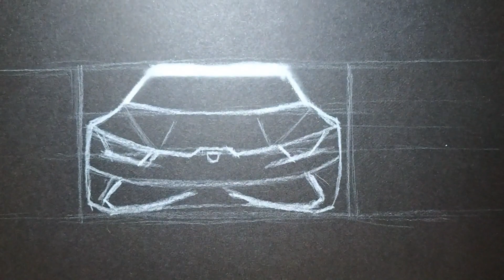Lamborghini Gallardo Çizimi Nasıl Yapılır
Merhaba arkadaşlar, kanalıma hoş geldiniz. Bu videomda sizlere Lamborghini Gallardo çizdim. Bu tarz  araba çizimi videolarından daha fazla gelmesini istiyorsanız yorumlara yazabilirsiniz, şimdiden teşekkürler.